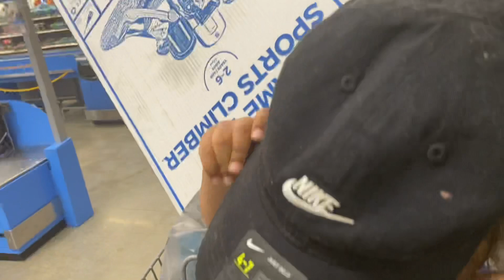ROAD TRIP TO NC...|| WAFFLE HOUSE DATE W. MY BABY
Feel like donating to my channel? $kaystyles91

Guys thanks so much for 4K I swear y’all are the best ...

Please tell me what y’all would like to see from The Sweet Life of Kay in NYC.

Love y’all ...

Follow @_just_jazzy_ @karter_doodie @kyroprince2019 @kyros_mom

About me, my name is Kyesha. I am a "masculine female" who has a son. I am in a relationship with a female who has 3 daughters and a son and now we are a Blended Family of 7:
Kyesha: 29
Kyro: 1 years old
Jasmine: 30
Alyssa: 12
Makayla: 10
Faith: 9
Karter: 2